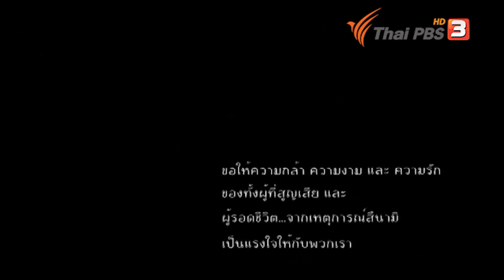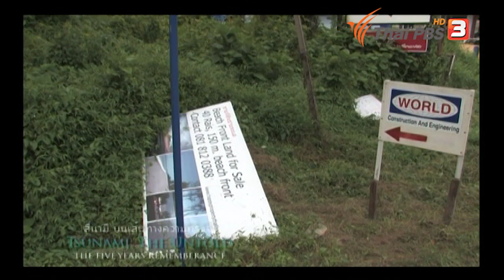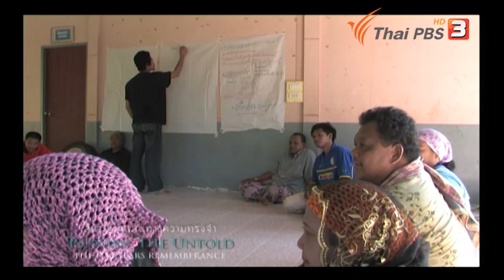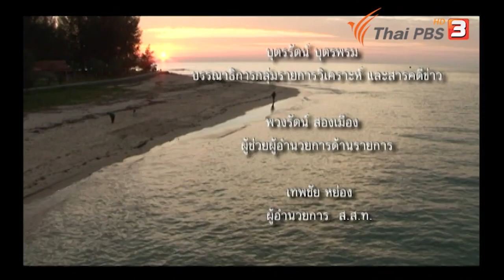สึนามิบนเส้นทางความทรงจำ ตอน 4 (บ้านเขาปิหลาย)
เหตุการณ์สึนามิ สร้างความเปลี่ยนแปลงให้เกิดขึ้นระหว่างความสันพันธ์ของชุมชน กับ สิทธิในการเข้าถึงพื้นที่ทำกินของชาวประมงพื้นบ้านหลายแหล่ง พื้นที่บ้านเขาปิหลาย ในอำเภอโคกกลอง จังหวัดพังงา เป็นหนึ่งในพื้นที่ที่ประสบปัญหาดังกล่าว